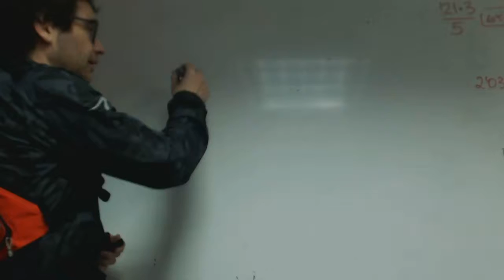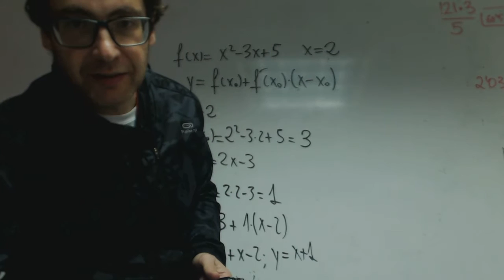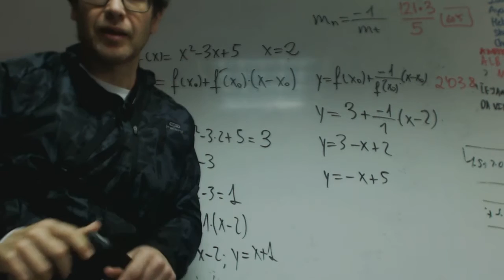Ecuacion de la recta tangente Isa Matematicas 2 Bachillerato Academia Usero Estepona